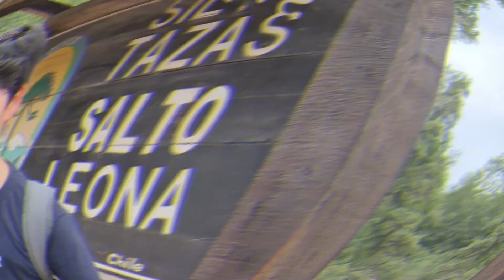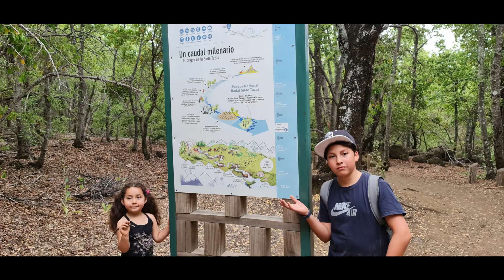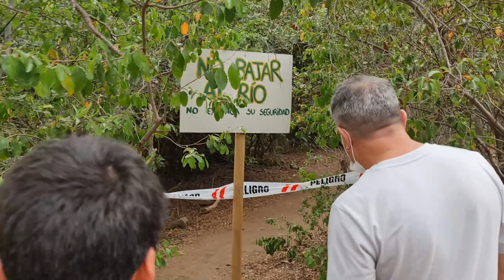Radal 7 tazas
viajamos a la región del Maule a ver las 7 tazas